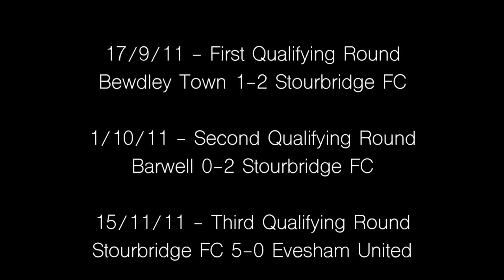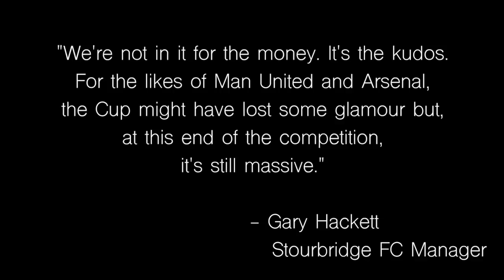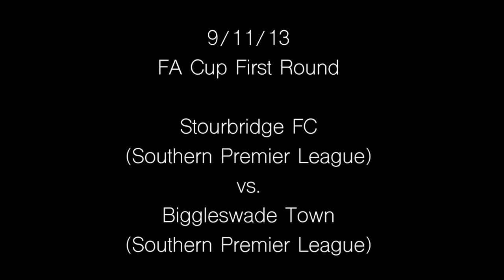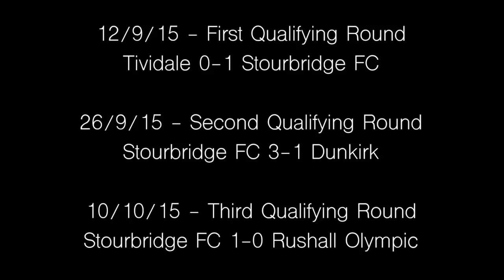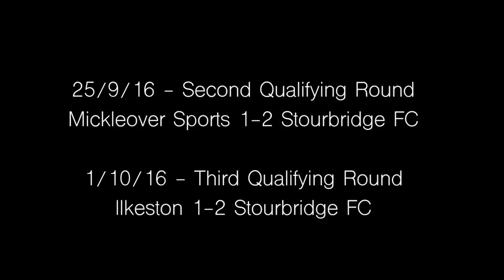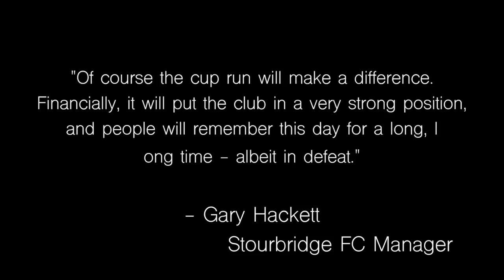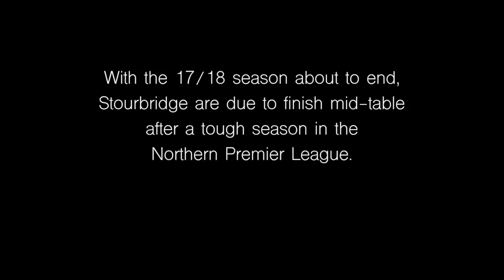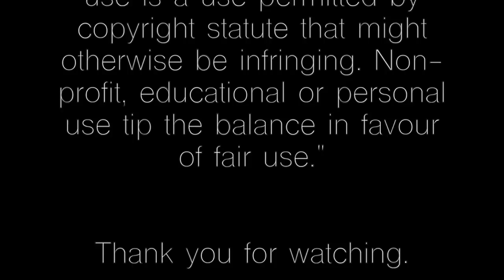Stourbridge FC | The Non-League Kings of the FA Cup | (Documentary)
The FA Cup is arguably the best and most famous domestic club competition in football today. Since starting in 1871, we have seen on multiple occasions, lower league sides going toe to toe with some of the biggest teams in football and even win on some occasions. Stourbridge FC, based in the West Midlands, is one of the oldest clubs in England and they have a long, storied history in the game. They have won several trophies in their local area and have even been in the Welsh Cup Final but had never reached the FA Cup First Round. That all changed in 2009 when they reached the summit in 2009 and ever since then have made a name for themselves for repeatedly making the First Round. This video documents their story of being the non-league kings of the FA Cup.